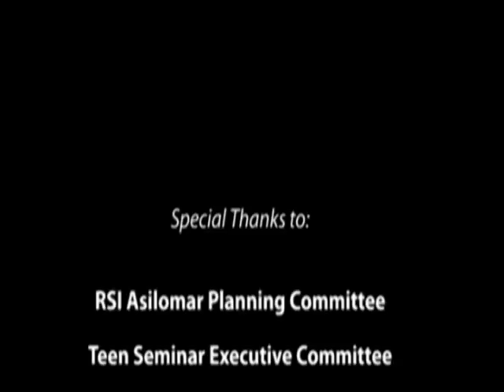Asilomar 2008 - Kirby Smith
Kirby Smith speaks to the 2008 Asilomar conference